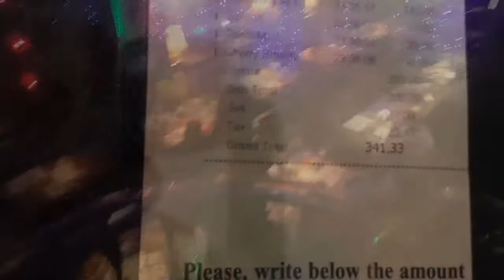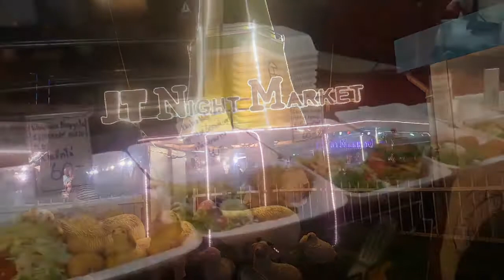Travel Video Diary, Thailand, Day 35 - 38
A whole different world of Pattaya in Thailand